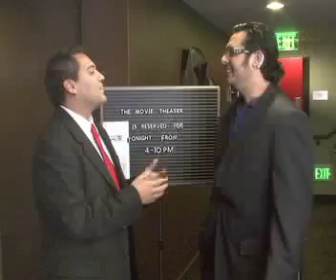Interview with Tony Gracia from "Smoked!"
Interview with the actor who played Ralph Macchio in "Smoked! The Chaotic Reality," at the movie premiere at Club 3400, Costa Mesa, CA, September 27, 2009